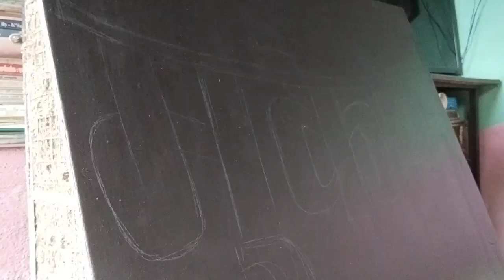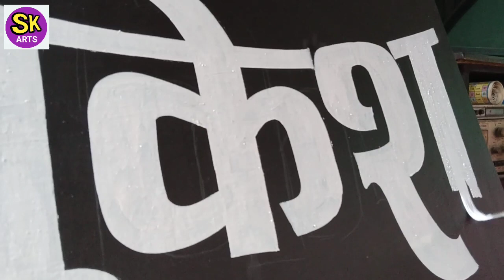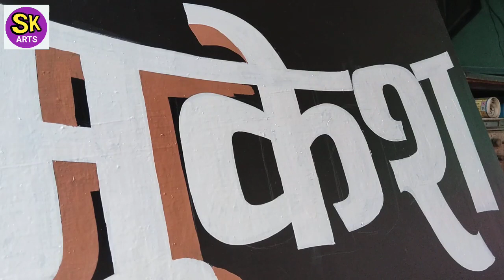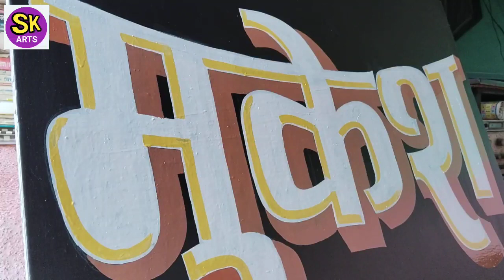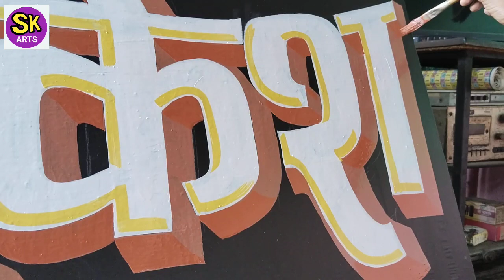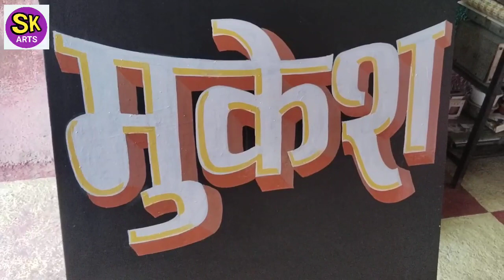Sign board painting. Hindi sign board painting. 3d hindi letter painting.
HI friends well come to my channel.

Our queries
3D writing art
3D painting writing
sign board painting
sign writing
hand sign painting
writing painting
letter painting
bord painting
3D painting design
learn painting step by step
3D me likhana sikhe
3D me kaise likhe
indian wall writing
sign board writing painting
paintig design
brush painting
how to painting
clour painting
sign bord writing painting
3D sign bord painting
sign board kaise banaye